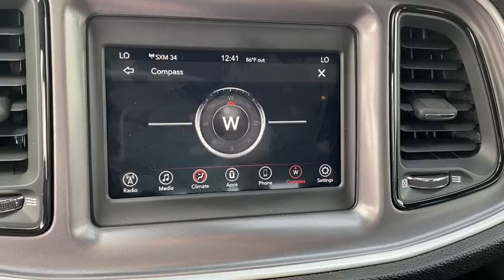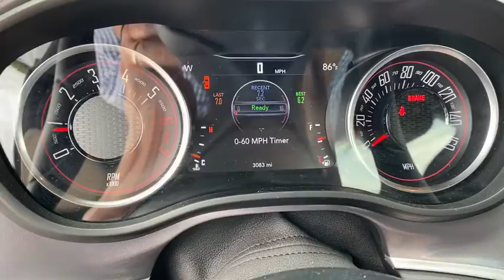2020 Dodge Challenger Springdale, Fayetteville, Rogers, Bentonville, AK PH119085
White Knuckle Clearcoat Used 2020 Dodge Challenger available in Springdale, Arkansas. Servicing the Fayetteville, Rogers, Bentonville, AK area.

Mclarty Daniel Chrysler Dodge Jeep RAM Fiat of Springdale has proudly served NorthWest Arkansas and beyond for over 10 years. Customer satisfaction is our Number 1 priority. Come visit and experience the Mclarty Daniel way, you will not be disappointed. 2020 Dodge Challenger R/TbrbrbrCARFAX One-Owner. Clean CARFAX.brbrOdometer is 10713 miles below market average!